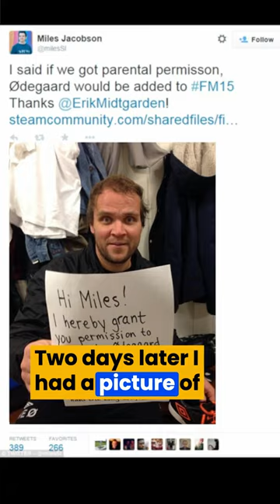How ODEGAARD was DISCOVERED by GAMERS!?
To celebrate the 100th episode of Jimmy's Jobs of the Future, we're excited to bring you an exclusive interview with Miles Jacobson, CEO of Football Manager, one of the biggest football simulation games in the world.

In this episode, Miles talks about the almost 2,000 people that make Football Manager happen, including the process of scouting and signing players, managing teams, and navigating the complex world of football politics. He also discusses the impact of Brexit on the Premier League and the future of the video game industry.

As a fan of football and gaming, you won't want to miss this conversation with Miles. He shares his insights on the top teams in the Premier League, including Manchester City, Manchester United, Liverpool, Chelsea, Arsenal, Tottenham, and Leicester City. He also touches on the top five leagues in Europe, featuring other big teams like Barcelona, Real Madrid, Bayern Munich, Juventus, and more.

Whether you're a fan of Messi, Ronaldo, or any other football superstar, you'll be amazed at the level of detail that goes into Football Manager's player database. And if you're interested in getting involved in the world of football yourself, Miles has plenty of advice on how to get started.

So if you're looking for a podcast that combines football, gaming, and business, be sure to tune in to Jimmy's Jobs of the Future and hear from one of the industry's leading voices.